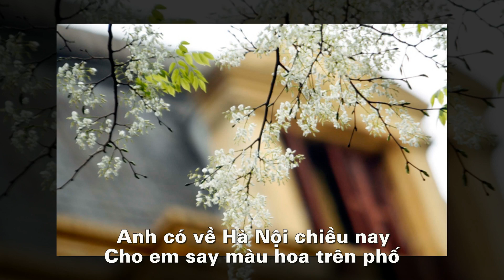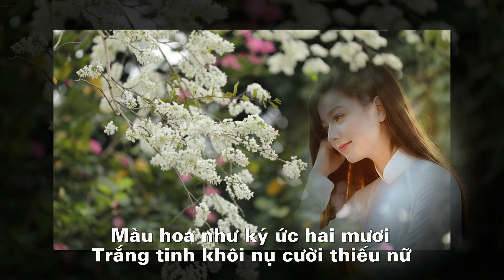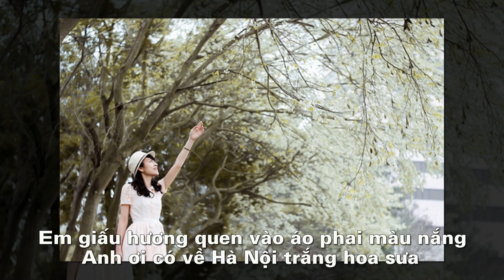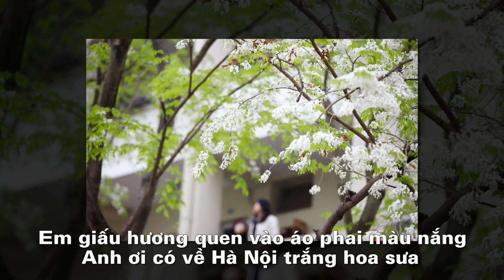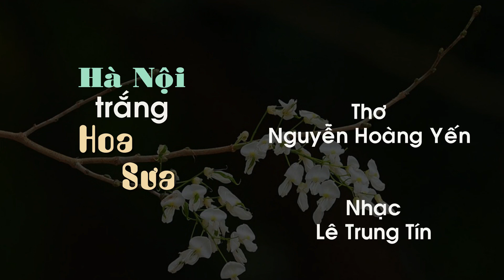HÀ NỘI TRẮNG HOA SƯA - NGUYỄN HOÀNG YẾN - LÊ TRUNG TÍN - QUANG PHÚC - UYÊN DI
HÀ NỘI TRẮNG HOA SƯA
Thơ: NGUYỄN HOÀNG YẾN
Nhạc: LÊ TRUNG TÍN
Hòa âm: QUANG PHÚC
Ca sĩ UYÊN DI trình bày